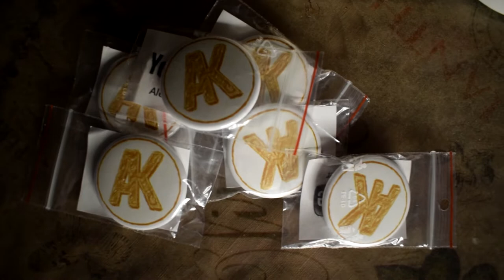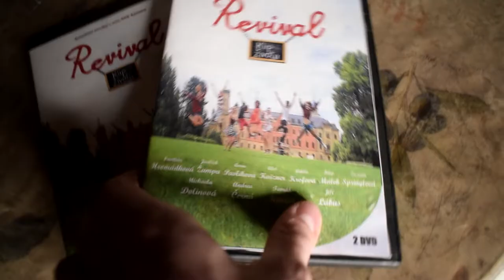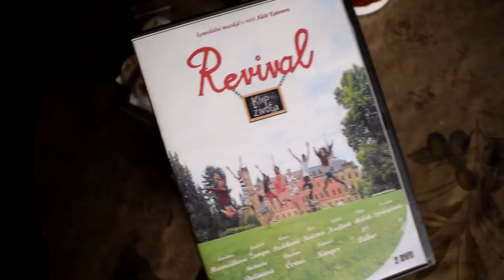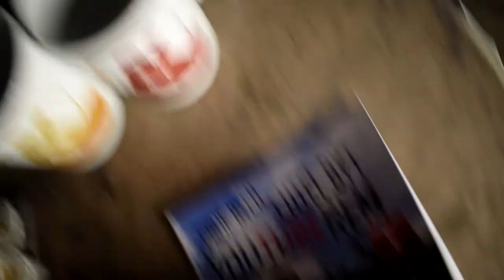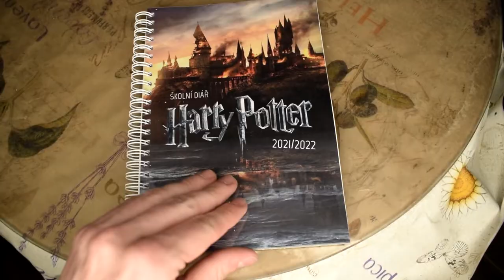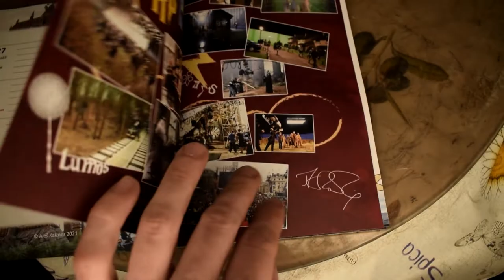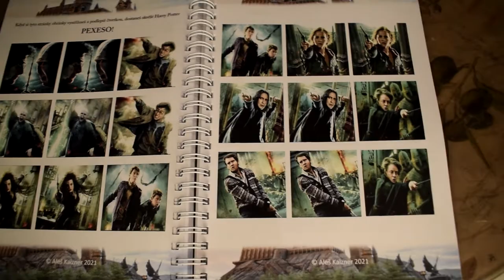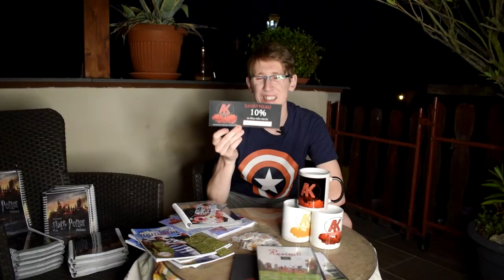ODHALUJI PRO VÁS ÚPLNĚ PRVNÍ MERCH!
Vše mám pro Vás připraveno 🤩🥳 Merch dorazil a já doufám, že by se Vám mohl líbit (nebo třeba i hodit) a že Vám udělá radost 🍀👌
Kompletní merch najdete zde:
kde si ho pomocí kontaktního formuláře můžete i objednat 📌🏃‍♂️ Případně mi pište do zpráv nebo na email, který najdete o kousek níž v popisku 😇
Pro získání Školního diáře Harryho Pottera se podívejte na mou stránku Buy Me A Beer 🍻❤️

☕️ = 🍺 A koupit mi malé, nebo třeba i větší pivíčko.🤩

Zítra večer se na Vás těším na Streamu v 18:00 🎙️ Čaues ahoj! 🔥

- Pokud vidíš tohle: 🤑, jsi opravdový fanoušek, který čte popisky. Dej mi to vědět do komentářů.